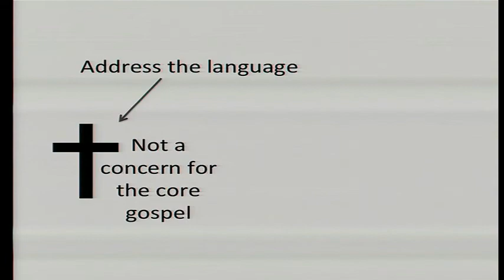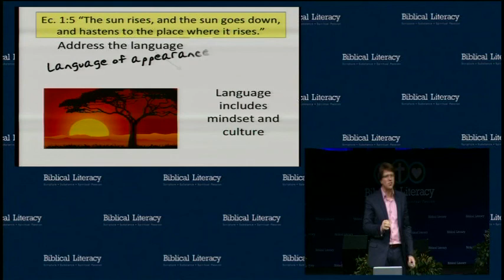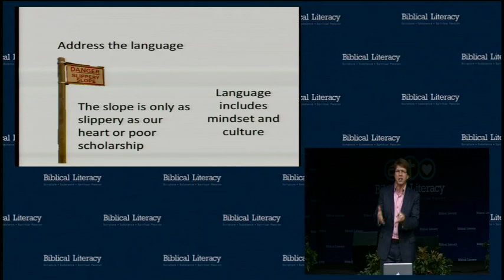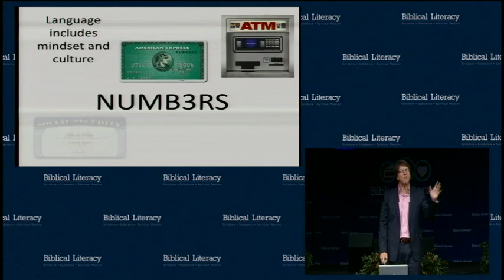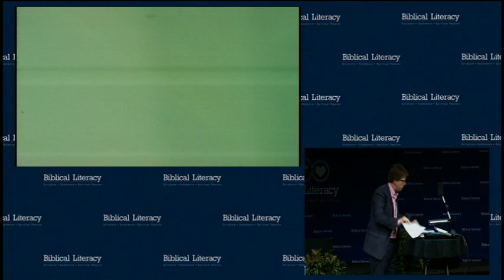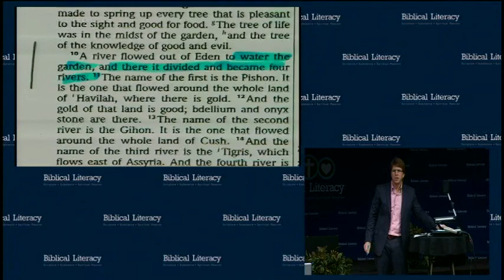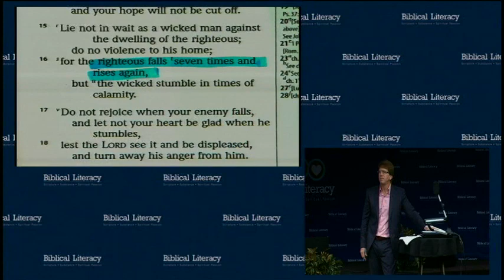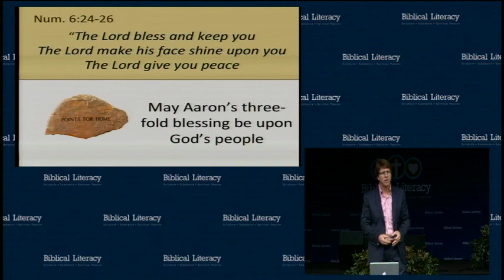Part 2- Daniel - Dreams and Visions